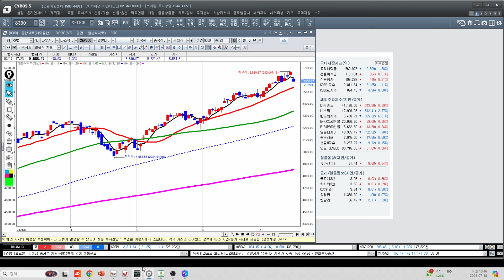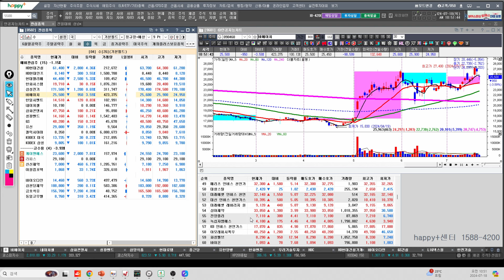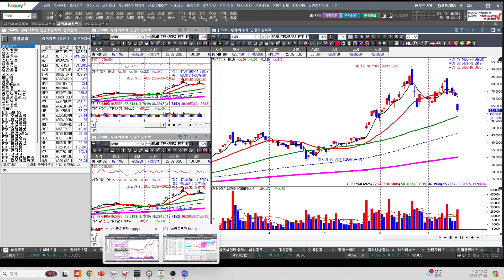[김종철 원포인트레슨] 오늘 미증시 하락 영향권! 엔비디아 중심 반도체 하락원인! 위로는 매도였던 이유 물수제비 파동!